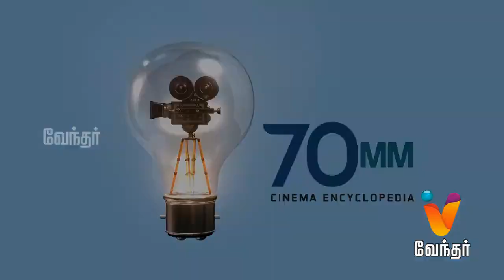70mm Cinema Encyclopedia | Nagesh Thiraiyarangam Team | [Epi-46] | (18/02/2018)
Check out Nagesh Thiraiyarangam team interview here.

Nagesh Thiraiyarangam directed by Mohamad Issack stars Aari, Ashna Zaveri and Masoom Shankar in lead roles.